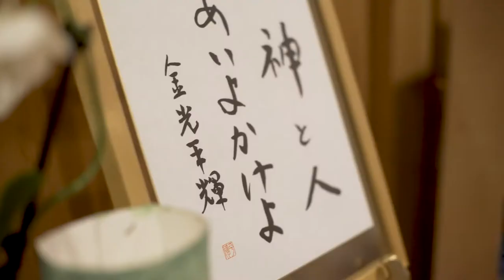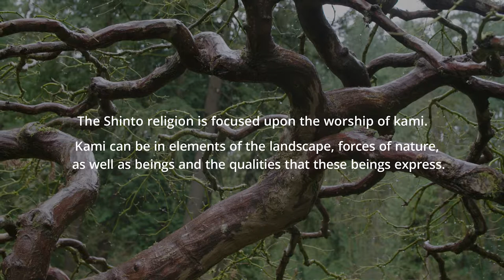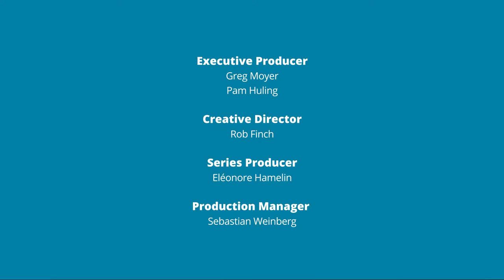World Religions: Shinto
The higher education division of Pearson hired Blue Chalk Media to create an original documentary-style film for each chapter of its World Religions textbook

In the series, we explore the vast world of religion. In cinematic and intimate portraits, we profile fifteen different religions through the experiences of believers in today’s America. The series ultimately poses the biggest question: what do I believe?

In this film, one of sixteen in the series, we learn more about the Shinto religion. With a focus on on the worship of the forces of nature, the Shinto faith encourages self-reflection on what we can do to make the world a more harmonious place for all.

Watch the series now on Pearson's Youtube channel.

Greg Moyer, Executive Producer
Pam Huling, Executive Producer
Rob Finch, Creative Director
Leo Hamelin, Series Producer
Sebastian Weinberg, Production Manager
Julianne Parker, Producer
Jason Greene, Director of Photography
Chris Janjic, Director of Photography
Jamie Francis, Director of Photography
Megan Clark, Director of Photography/Editor
Kylie Juggert, Producer/Editor
Anna Clare Spelman, Producer/Editor
Eric Schoenbrunn, Editor
Maria Kjellstrand, Editor
Greg Snider, Editor
José Márquez, Editor
Sarah Marcus, Editor
Miró Merrill, Graphics